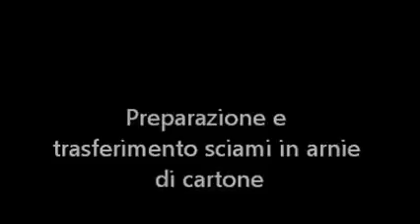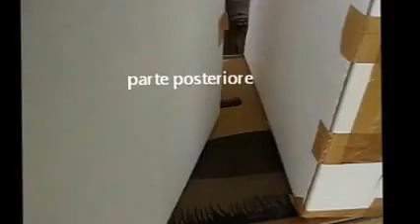Apicoltura: sciami in... scatola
preparazione sciami per il trasporto